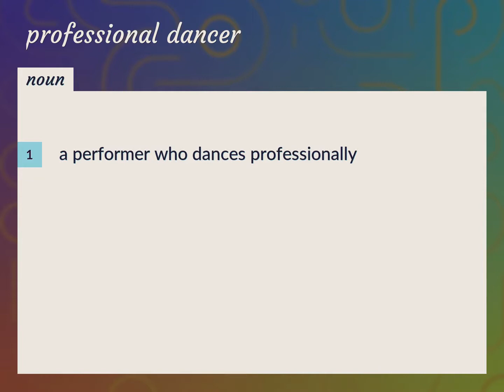Professional dancer | meaning of Professional dancer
What is PROFESSIONAL DANCER meaning?